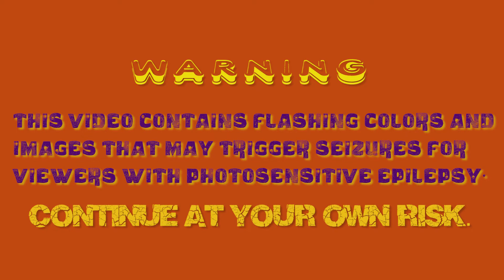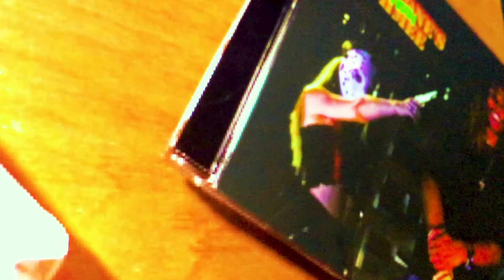!K.ROB!- Best Friend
Best Friend:
Starring: Amanda Davis,
co: Manny Lyrix
Shot by: Matthew Tytka, Matt Heywood & Tyler Kalinowski
Edited & Directed by: Matthew Tytka